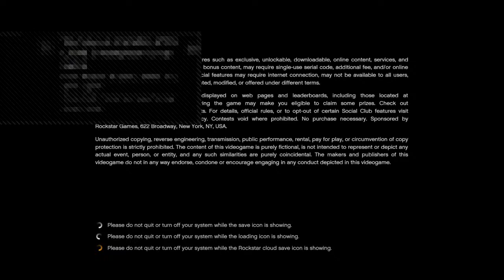Gta v 3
I also have a vlogging channel: Cyber Bren Vlogs!!!

If we can hit 100 subscribers before January 2, 2024, I will do a 36 hr stream when possible!!  Let's try to get the vlog channel up to 25 subs before the new year!!